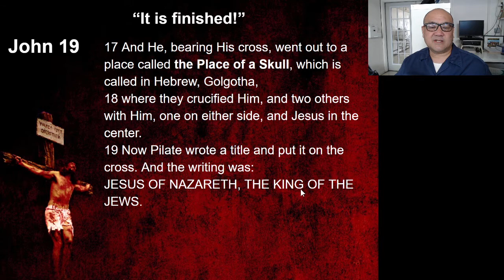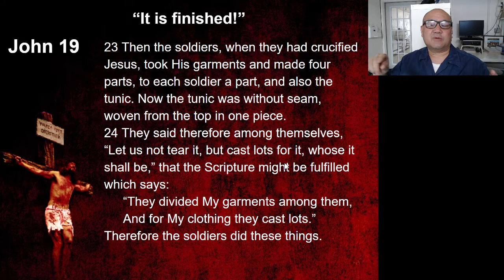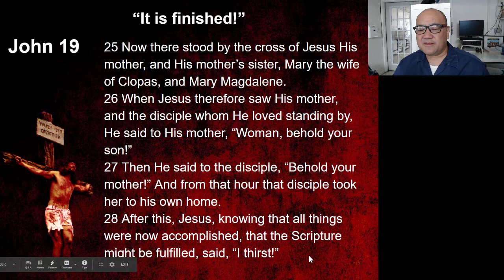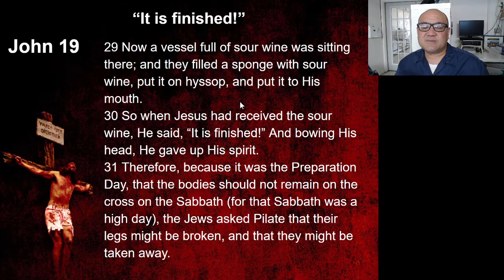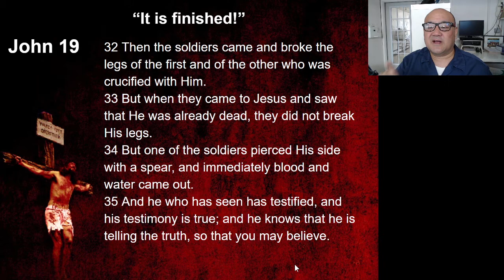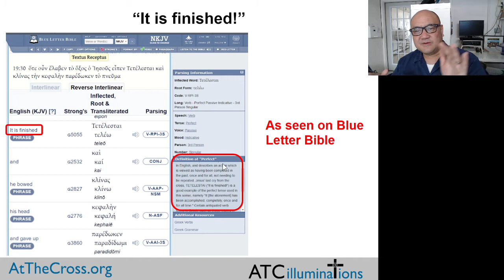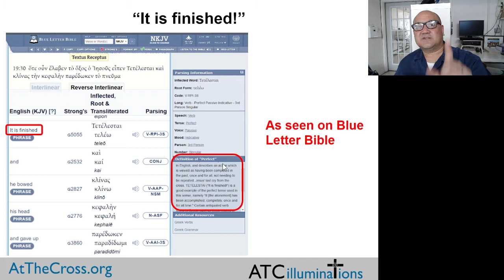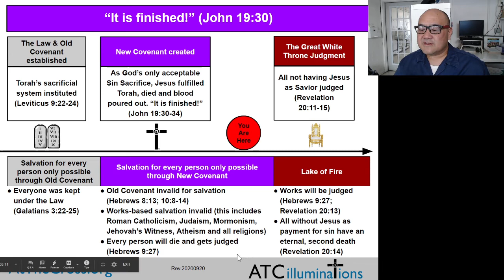When Jesus Said It Is Finished This Is What He Meant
When Jesus said It Is Finished this is what He meant! Watch the whole video to find out. In the last words of Jesus on the cross, John witnessed Jesus crying this out. Jesus said perhaps the most important saying from the cross, "It is finished!"

❓ QUESTION — How has it blessed you to know the work of Jesus for your eternal salvation is FINISHED?! Post it in the comments 👇👇👇

Calvary Chapel At The Cross makes disciples who:
SERVE the Lord
LIVE out Christianity
LEARN God's Word
DO God's will